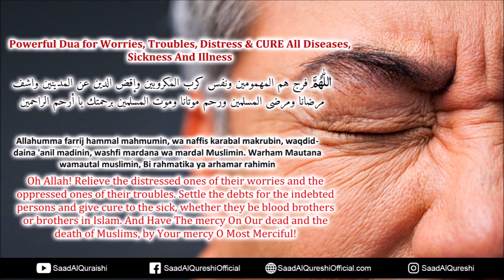Don't Worry Be Happy Everything Will Be Fine After You Listen This Dua Insha Allah!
Don't Worry Be Happy Everything Will Be Fine After You Listen This Dua Insha Allah! Recited by Saad Al Qureshi

اللّٰهُمَّ فرج هم المهمومين ونفس كرب المكروبين وإقض الدين عن المدينين واشف مرضانا ومرضى المسلمين ورحم موتانا وموت المسلمين برحمتك يا أرحم الراحمين
Allahumma farrij hammal mahmumin, wa naffis karabal makrubin, waqdid-daina 'anil madinin, washfi mardana wa mardal Muslimin. Warham Mautana wamautal muslimin, Bi rahmatika ya arhamar rahimin

Oh Allah! Relieve the distressed ones of their worries and the oppressed ones of their troubles. Settle the debts for the indebted persons and give cure to the sick, whether they be blood brothers or brothers in Islam. And Have The mercy On Our dead and the death of Muslims, by Your mercy O Most Merciful!

О Аллах! Избавьте несчастных от их забот и угнетенных от их бед. Урегулируйте долги для должников и вылечите больных, будь они кровными братьями или братьями в исламе. И помилуй наших мертвых и смерть мусульман, по милости Твоей милостивой!